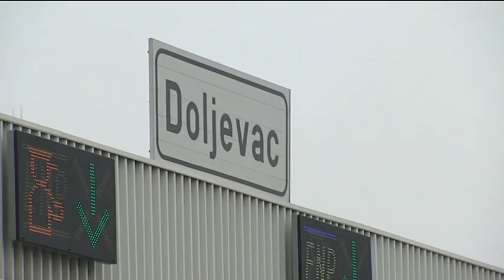belami.rs - Saobraćajna nesreća